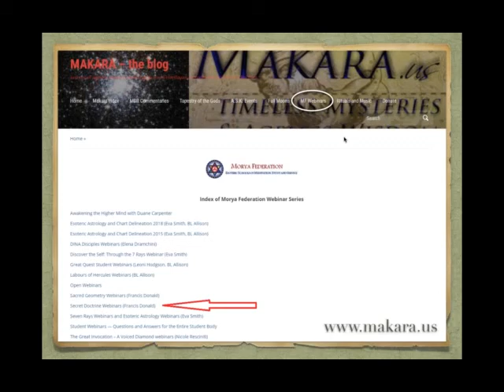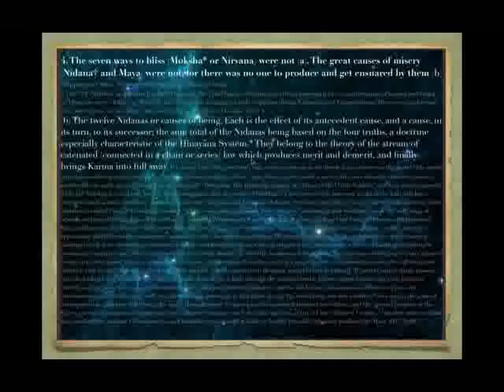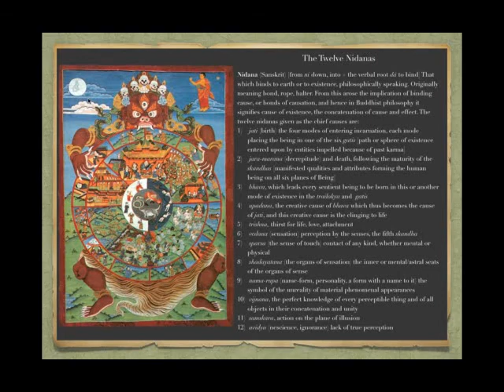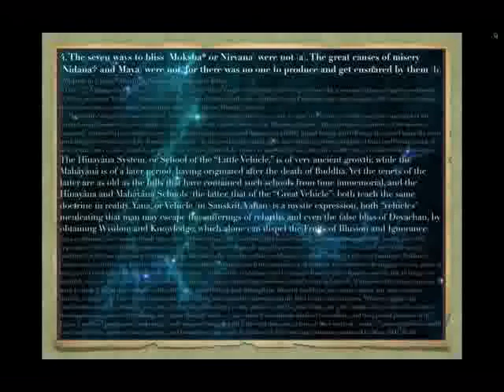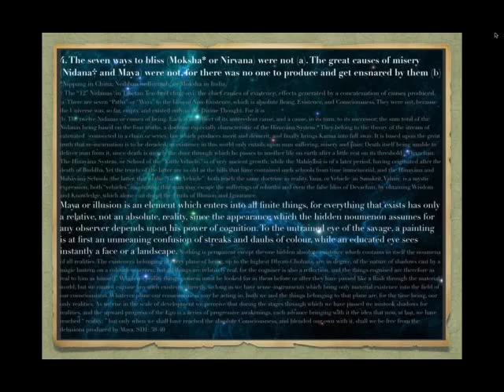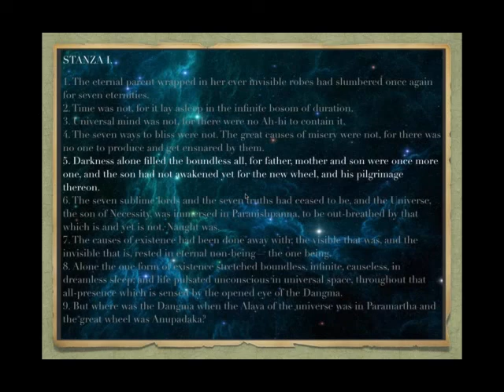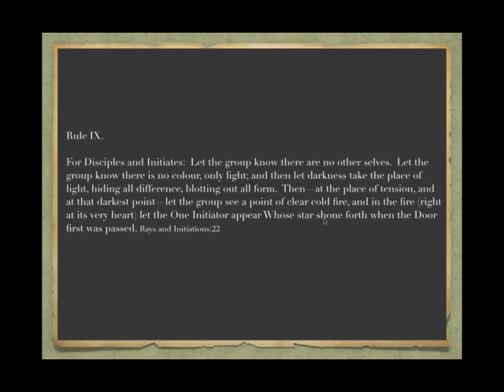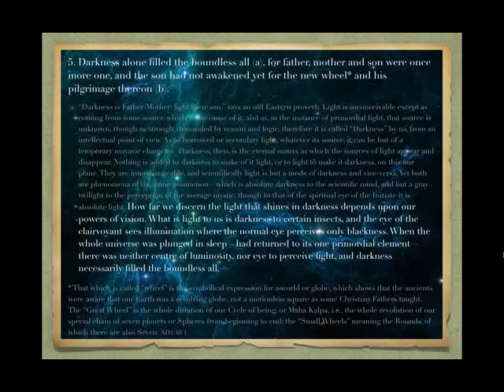The Secret Doctrine, Program 12 - with Francis Donald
The Secret Doctrine, Program 12 - with Francis Donald - held on Oct 21, 2018. After catching up on HPB’s travels in India, we continued exploring Stanza I from the Stanzas of Dzyan which form the foundation of The Secret Doctrine.

Slides and supporting text documents and audio links can be found on makara.us